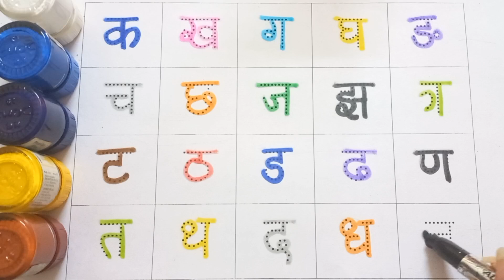ka se kabutar kha se khargosh, ka kha ga gha, क से कबूतर, ख से खरगोश, हिंदी वर्णमाला, क ख ग